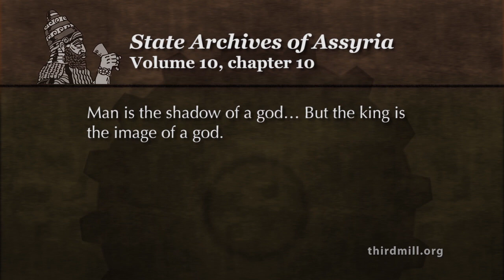Lesson Clips: Why Were Kings Seen As Images of False Gods?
In every culture throughout history, people have asked questions such as, "Who are we?" and "Why are we here?" The Bible tells us that we are God's images, created to rule over creation on his behalf and to turn the world into his earthly kingdom. Sin has damaged us and complicated our work, but by God's grace in Christ, we can be restored and our work can be completed.